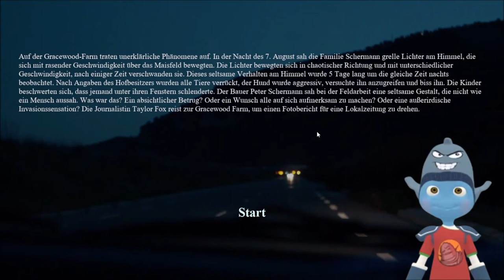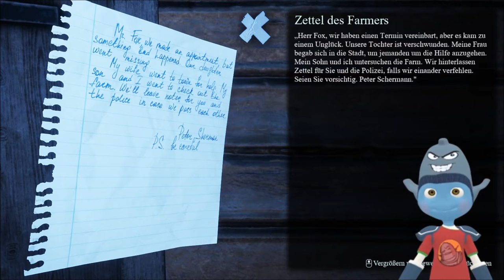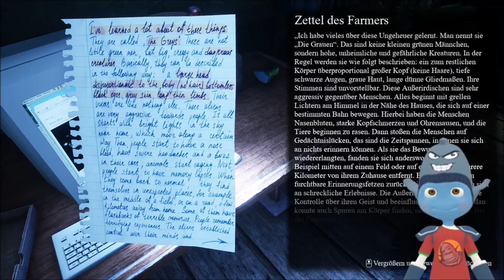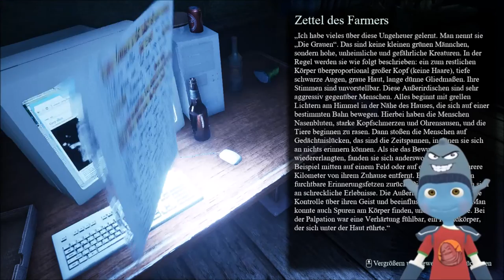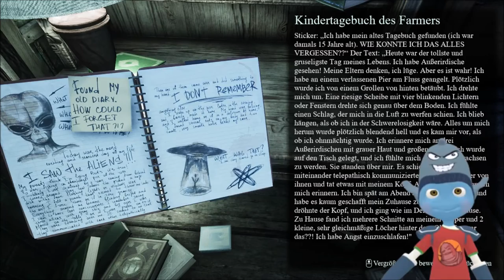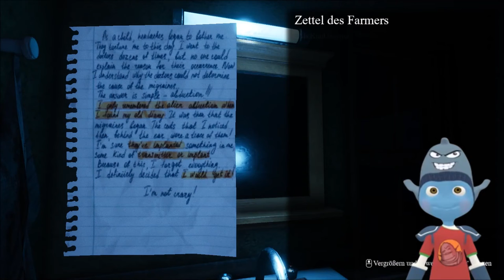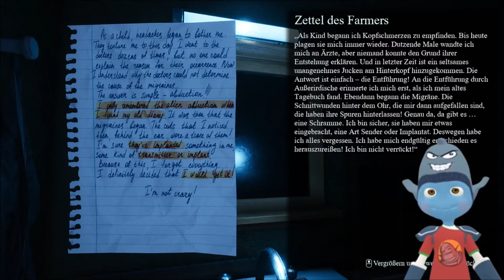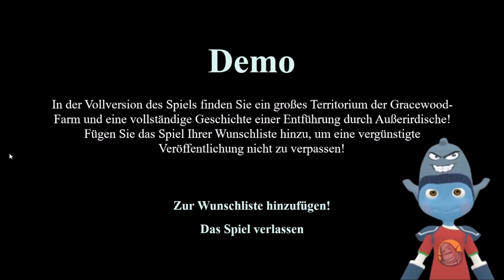THEY ARE HERE 👽 ALIEN ABDUCTION HORROR (DEMO) & Pixar News | Blue Monday 01 | 👽 Kip Supernova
Willkommen zum ersten Blue Monday - einem Mix aus News & Gaming!
Zuerst einige News aus der Welt der Animationsfilme. Danach spiele ich die Demoversion von "They Are Here", einem Horrorspiel über Alien-Entführungen. Viel Spaß!